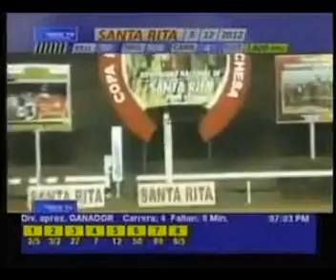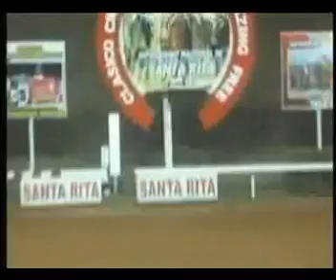DATOS SANTA RITA JUEVES 21 MARZO ANTONI CASTELLANO